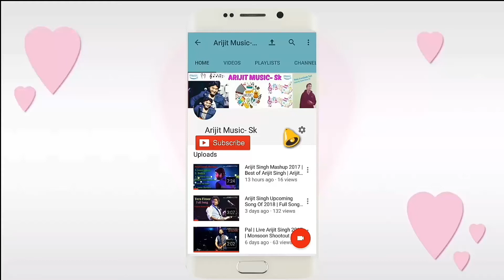Arijit Singh Live | Humsafar | Enna Sona | Gurugram | Gurgaon | MTV India Tour Gurugram 2018 | Full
Arijit Singh Live | Humsafar | Enna Sona | Gurugram | Gurgaon | MTV India Tour Gurugram 2018 | 17 February 2018 | Soulful Performance 💖👍👍

1. Sun Mere Humsafar
2. Enna Sona

Arijit Singh Live At Gurgaon (Gurugram) MTV India Tour 👍👍😄